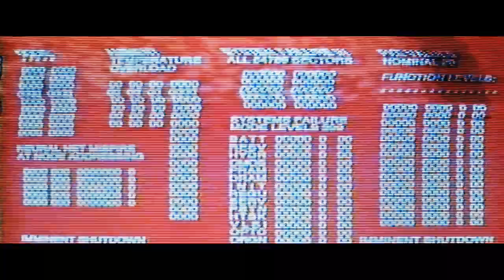أقوى أفلام الأكشن المدمر أرنولد (7) النهاية terminator 2